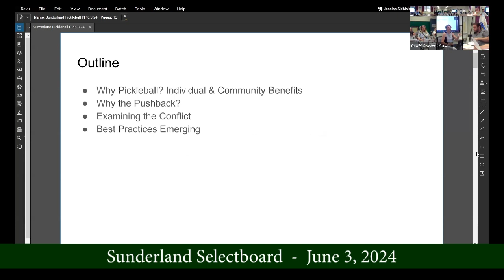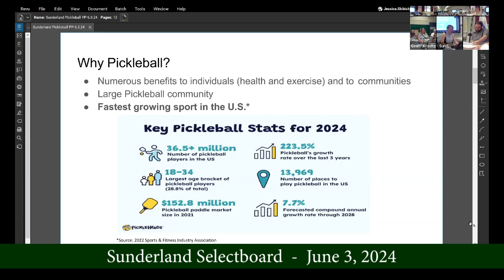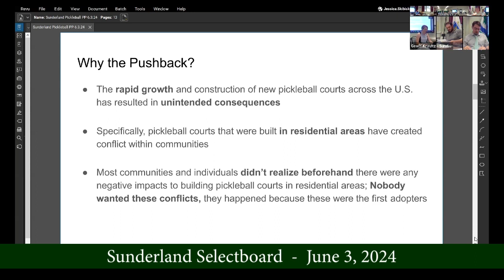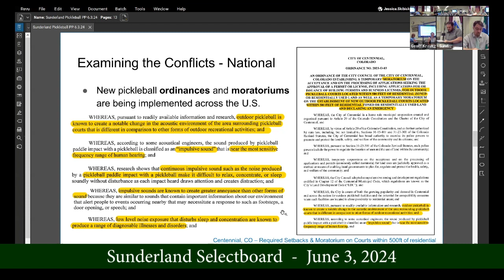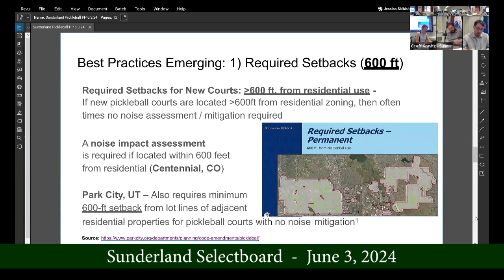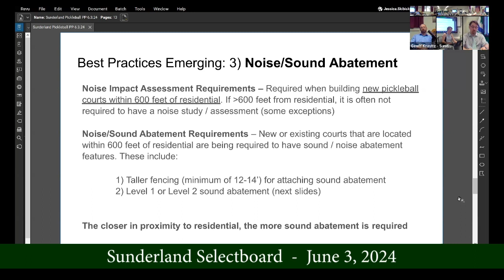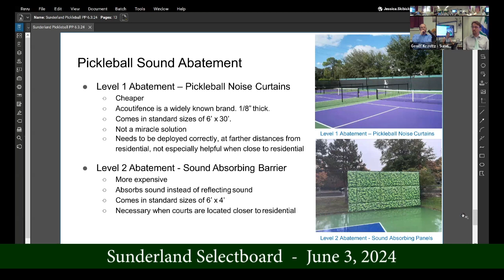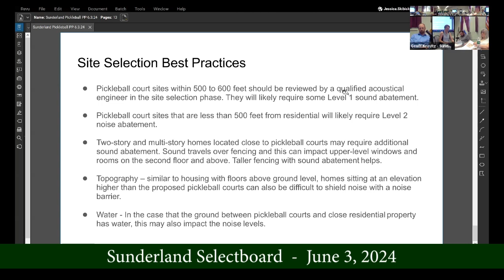Sunderland Selectboard - June 3, 2024